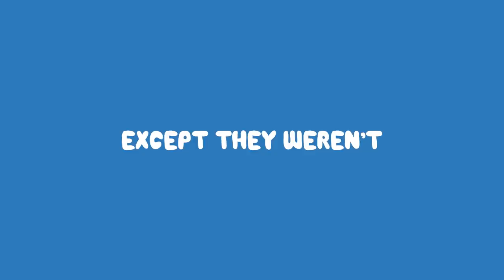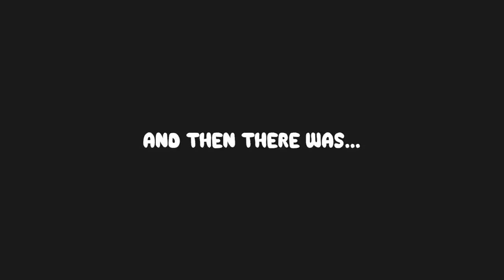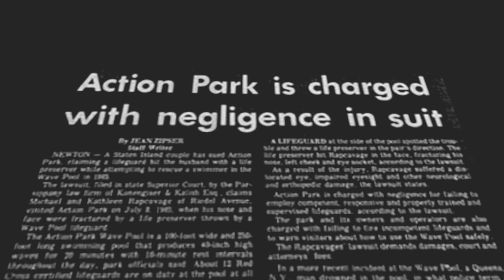The World's Most Dangerous Theme Park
This is the story of The cannonball falls water slide and the downfall of New Jersey water amusement park 'Action Park'. In this mini documentary I have compiled a sort of greatest hits of dangerous action park rides.

If you want to support me and have your name be the next in the credits of all of this channel’s videos forever, become one of my first 100 subscribers on PATREON: